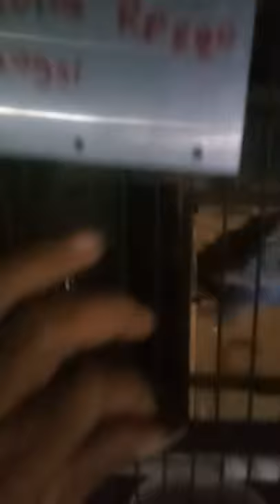jual burung lb produksian bkn kaleng" kususnya utuk wilayah karawang yg minat monggi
laagi ngurangin perduksian yg minat monggo detilnya dan jenisnya sudah tertera ya kawan 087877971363